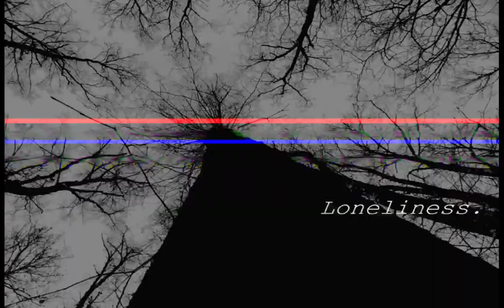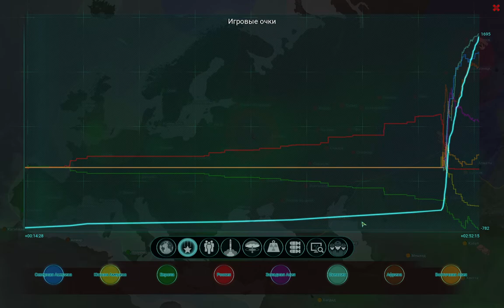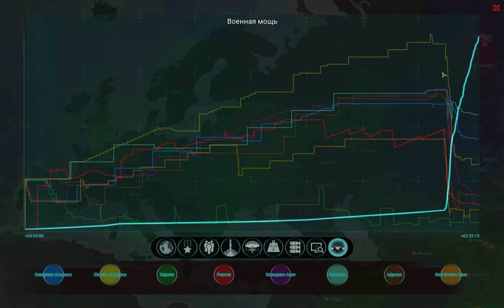DEFCON. [ICBM]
Свежая индюшатина.